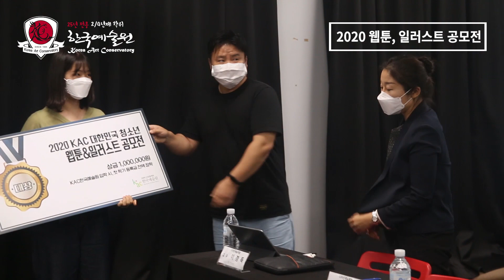[KAC 한국예술원] 2020 웹툰,일러스트 공모전 시상식